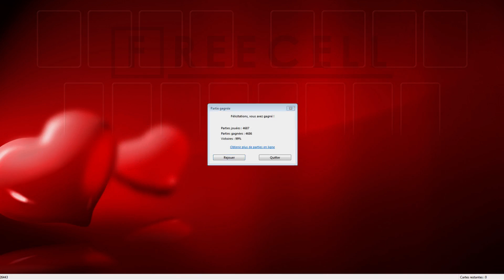Solution to freecell game #26443 in HD